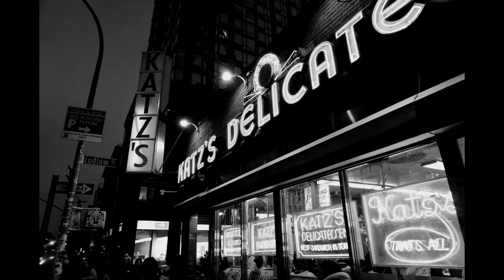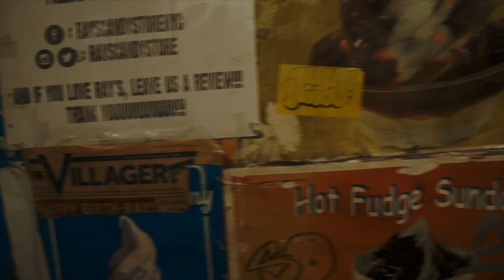lower east side